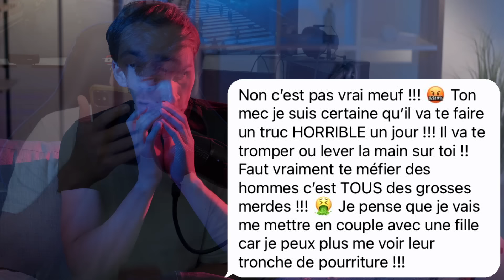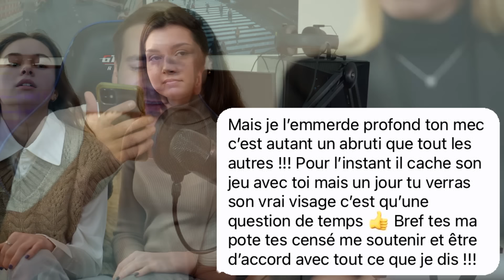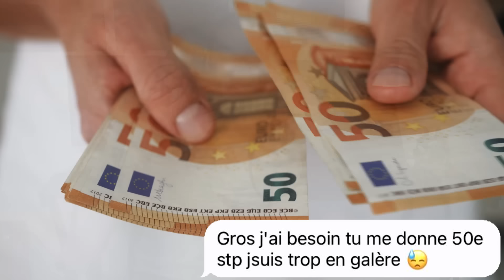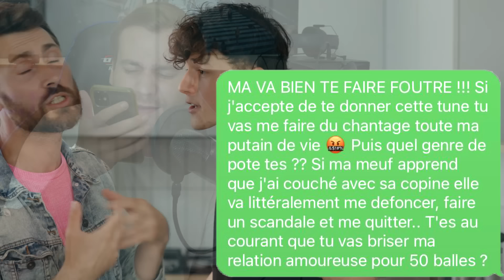LES PIRES SMS À NE PAS ENVOYER !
VIENS SUR INSTA POUR GAGNER DES CADEAUX POTO !